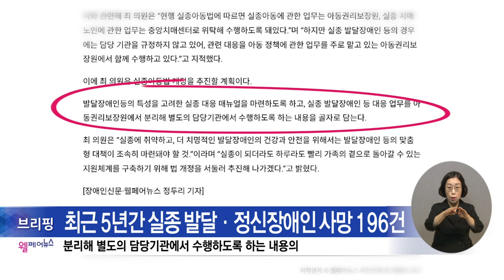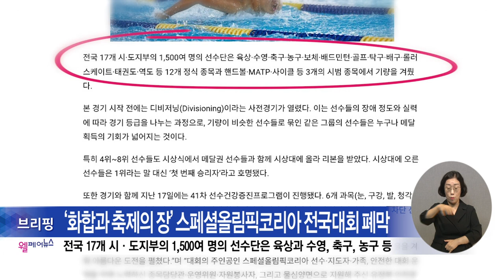복지TV뉴스24_월페어뉴스 브리핑 (2024.08.28)